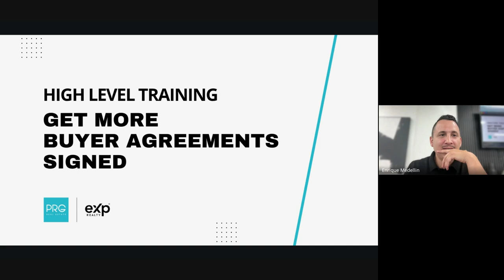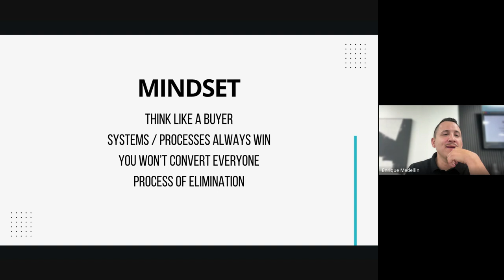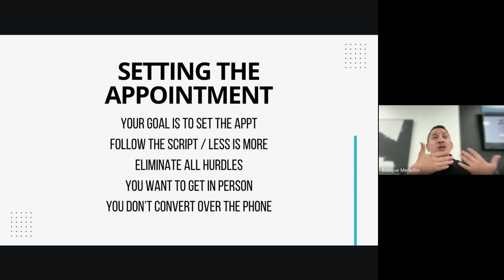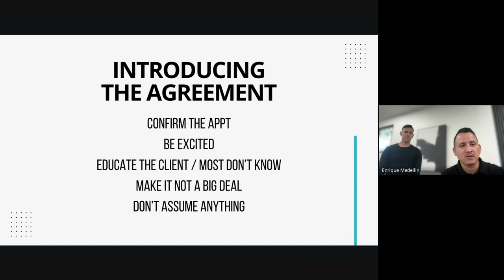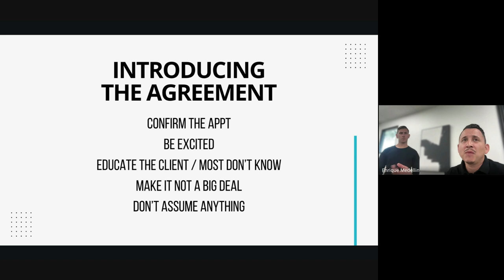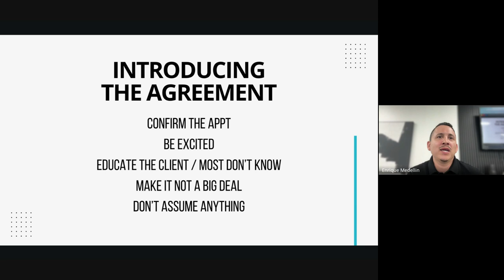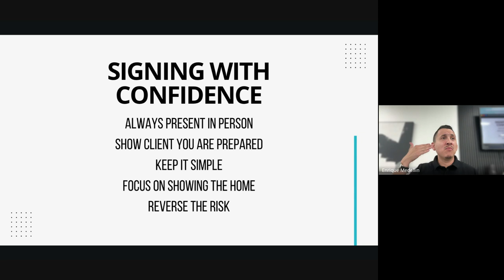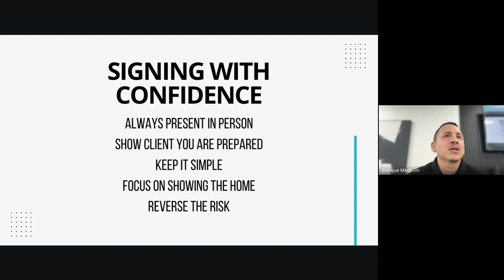How to Convert More Buyers to Signed Buyer Agreements & Close More Transactions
In this video, I’ll share proven strategies and best practices to help real estate agents convert more buyers into signed buyer agreements and close more deals. If you want to increase your buyer conversion rate and streamline your transaction process, this training is for you!

✅ What You’ll Learn:

- Best practices for introducing the Buyer Broker Agreement with confidence
- Effective sales scripts to set buyer appointments and build trust
- Tips to overcome buyer objections and ensure they commit to working with you
- How to follow up and maintain strong relationships to increase transaction success
- Proven techniques for closing more buyer deals and boosting your real estate business

These actionable strategies will help you improve buyer loyalty, reduce buyer fallout, and close more transactions. Don’t miss this essential training to elevate your real estate career!

01:00 Mindset & Processes for Buyer Agreements
08:09 Focusing on Committed Clients
16:07 Avoid Over-Answering Initial Calls
24:11 Building a Strong Client Pipeline
32:15 Handling Objections with Empathy
40:18 Educating First-Time Buyers
48:21 Transparency & Preparation
56:22 Building Trust for Easier Agreements